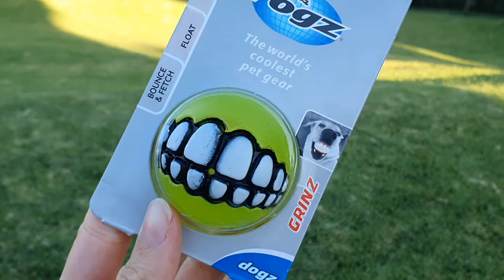Rogz GRINZ Ball Tutorial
Hi Rogz lovers! This video is to show you all how to use the Rogz GRINZ ball to have a ton of fun with your dogz.

Use the Rogz GRINZ ball to bounce and fetch with your pooch. It floats for easy water games and you can fill it with their food or favourite treatz to keep them busy.

Find our Rogz GRINZ balls at your nearest Pet Store.